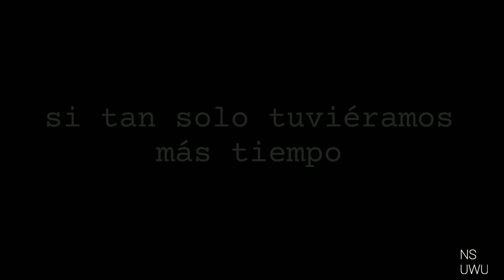More Time - Isabella C [Sub. Español]